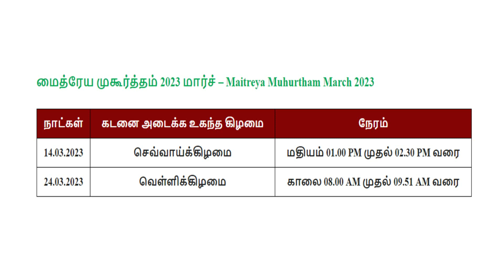Maitreya Muhurtham March 2023 | மார்ச் மாதம் மைத்ர முகூர்த்த நேரம் 2023|Mythra Muhurtham March Month